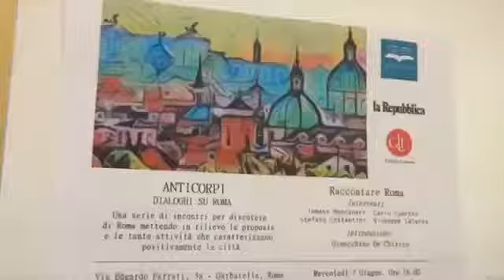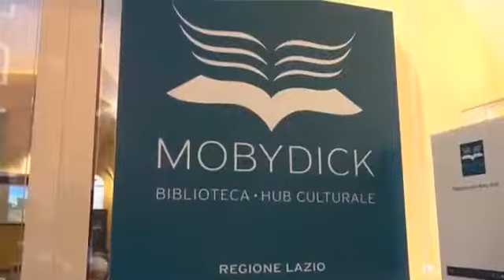Beni culturali e spettacoli: ad ʺAnticorpiʺ si discute del futuro di Roma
Come gestire i beni culturali alla luce delle polemiche per il musical ʺIl Divo Neroneʺ che ieri ha debuttato al Palatino dopo mesi di polemiche. Ne hanno discusso il soprintendente Francesco Prosperetti, Giovanni Solimine (Premio Strega), Fabrizio Grifasi (Roma Europa festival), Giovanna Marinelli (Q Academy), Vito Mancusi (Centro sperimentale di cinematografia), Valerio Carocci (Cinema America), Giuseppe Laterza e Stefano Costantini(Video di M.cristina Massaro/Agf)